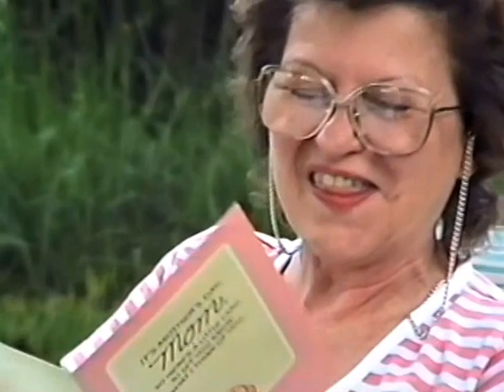Mother's Day - May 12, 1991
Mother's Day at John & Nancy's house. Bill & Char, Lori, Vicki, Amanda & Ben are all here.